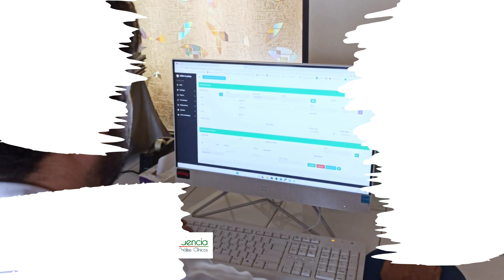Caso de Éxito # 66 Laboratorio La Providencia (Software ABBA insadisa para Laboratorio Clínico)